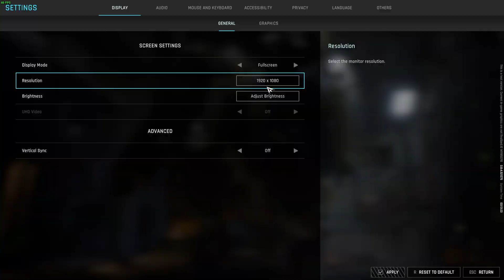MechaBREAK - How many MISSILES were in that Order? - Stego Gameplay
Tricera was taken from me, so I decided to play Stego (this is before I played Hurricane).

Nothing to do but fire all the missiles all of the time.

@Aisyren_Official and some of the Flag Fighters joined me for this game where we found out Stego's em cloud blocks Pinaka from locking on to allies to heal.

I have a bunch of videos for this game to upload so let me know if you want more.